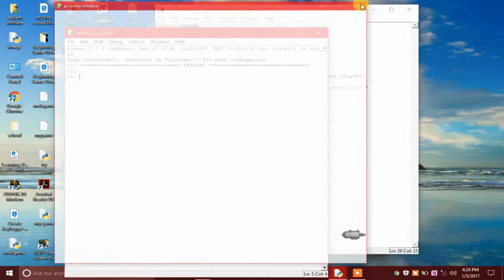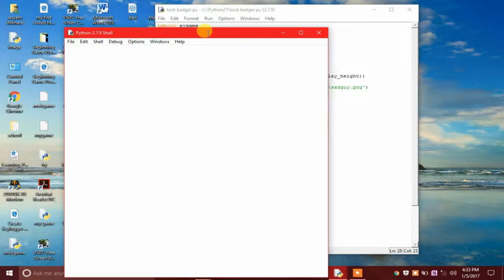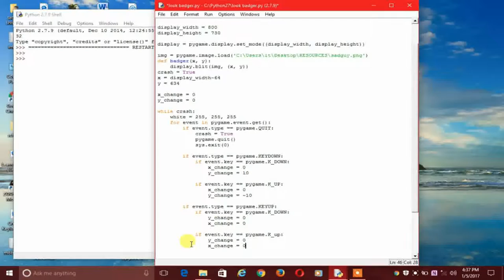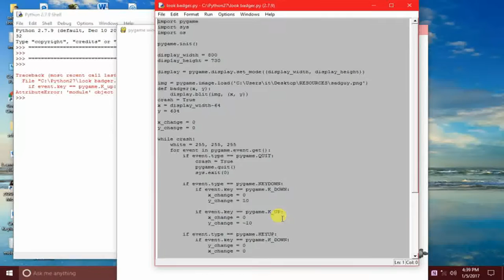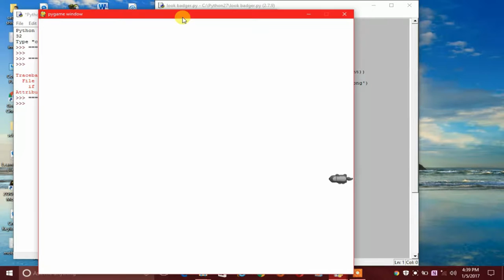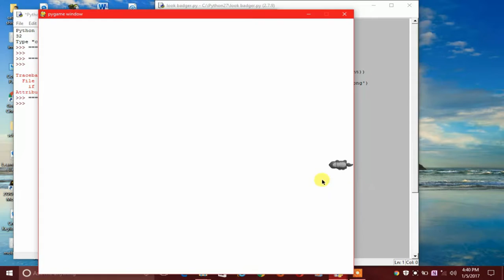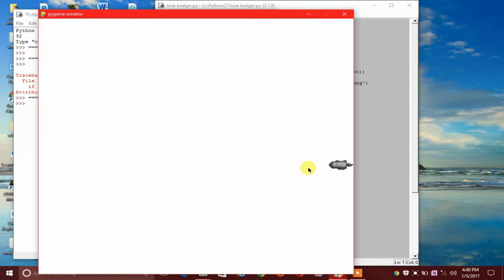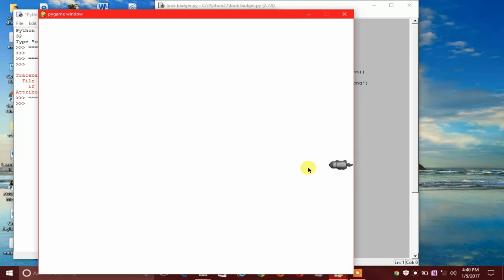PYGAME TUTORIAL 5(HOW TO MOVE BADGER OR IMAGE)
Well, this game is not my idea. My friend made a game like this and i loved that game as a basic game. So, i thought thateveryone should know the basics of gaming programming and python programming language is best for this and i had also promised to make a playlist on pygame so here it is.